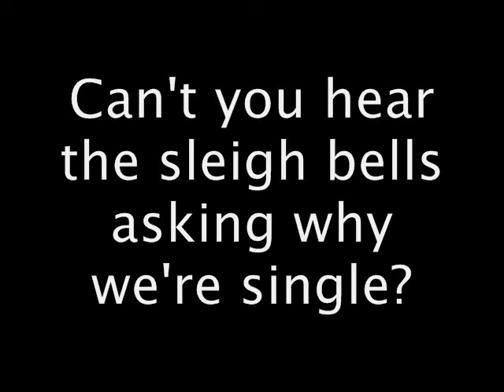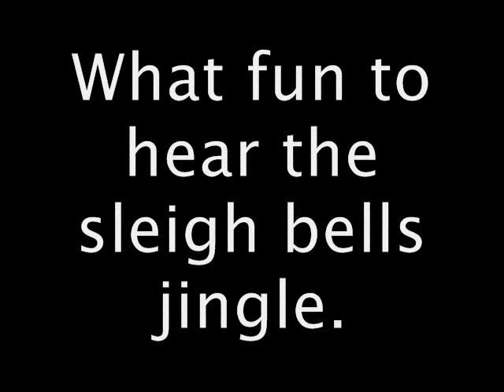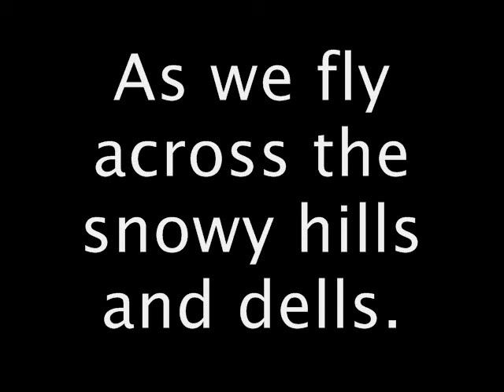The Andrews Sisters - Jing-a-Ling Jing-a-Ling w/Lyrics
Haha! I got one that has the ending with it... It's so cool how they harmonize at the end :) Woohoo! I got it. But one thing is wrong... IT'S NOT SYNCHRONIZED CORRECTLY :'[ I don't know what happened? It was perfectly fine :( Man... but at least you've got the... song ;)